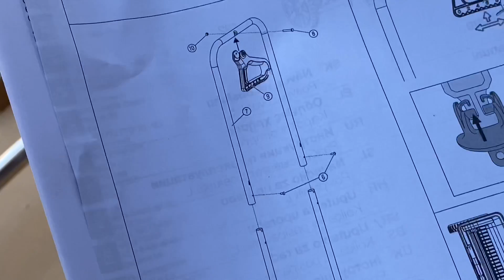MIR schenkt 5 x 300 Euro an VEREINE aber erst MUTTERBODEN verteilen! | Udo & Wilke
Udo und Wilke, das cholerisch sympathische Dreamteam aus Ostfriesland. Gewinner der goldenen Henne 2019 durch ihr echtes und chaotisches Auftreten auf dem heimischen Sportplatz. Platzwart Udos arbeiten werden auf dem Sportplatz von Kumpel Wilke sabotiert!

Es geht um Freundschaft, Spaß und das Leben auf dem Dorf. Eine hektische Verbindung wie sie unterschiedlicher nicht sein könnte.